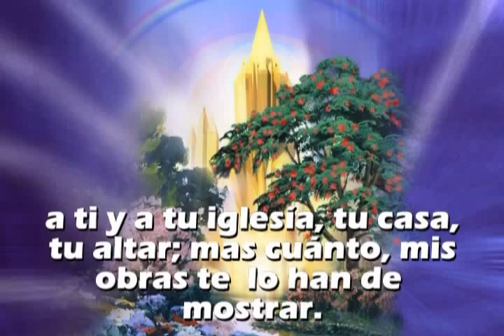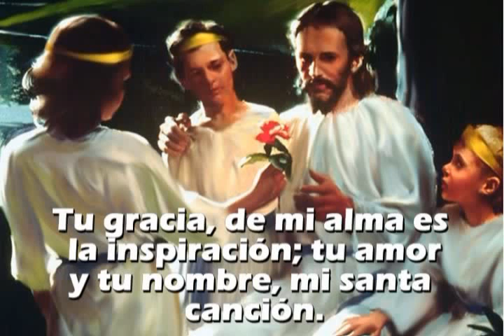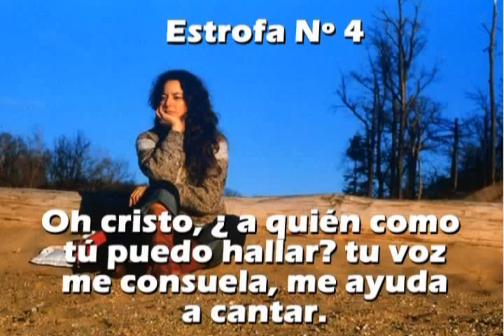144=Te quiero_ te quiero_xvid.avi